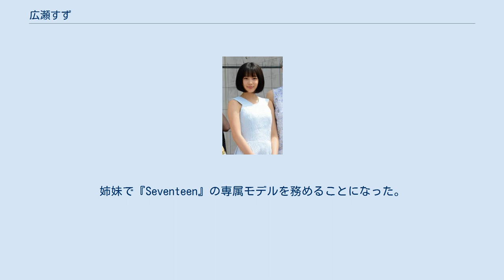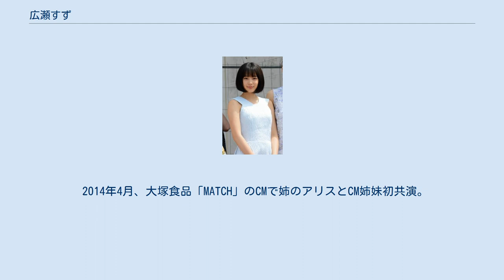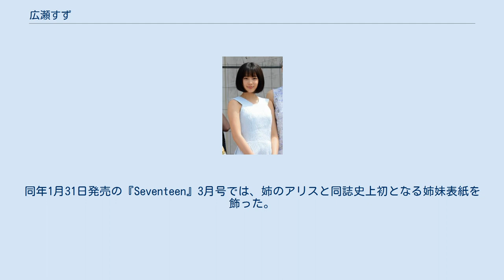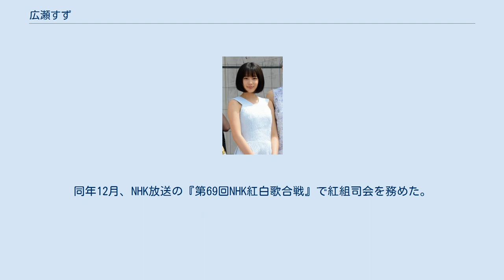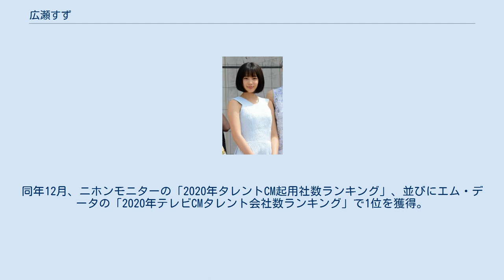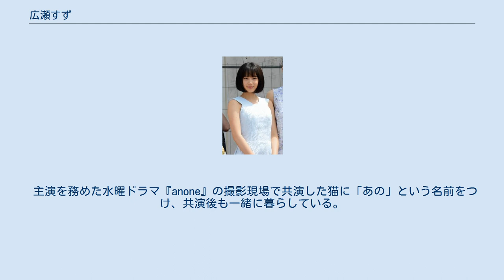広瀬すず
広瀬 すず（ひろせ すず、1998年6月19日 - ）は、日本の女優、ファッションモデル。
静岡県静岡市清水区出身。
フォスタープラス所属。
実姉は女優でファッションモデルの広瀬アリス。
 姉のアリスが専属モデルをつとめていた雑誌である『Seventeen』のイベントに母と来場した際、アリスが所属していた現所属事務所の社長から声をかけられたことがきっかけで芸能界に入った。
 2012年8月、『Seventeen』の専属モデルオーディション「ミスセブンティーン2012」のグランプリを受賞し、同誌専属モデルとして芸能界デビュー。
姉妹で『Seventeen』の専属モデルを務めることになった。
同年、日本テレビの『天才!志村どうぶつ園』でテレビ初出演、および姉のアリスと初共演。
12月には、ベネッセコーポレーション「進研ゼミ高校講座」のCMに起用され、CM初出演を果たした。
 2013年、関西テレビ4月期ドラマ『幽かな彼女』で女優デビュー。
同年9月、映画『謝罪の王様』でスクリーンデビュー。
11月には、山下達郎の「クリスマス・イブ（30th Anniversary Edition）」ショートフィルムで自身初となる主演を務めた。
 2014年4月、大塚食品「MATCH」のCMで姉のアリスとCM姉妹初共演。
同年11月1日発売の『Seventeen』12月号で初表紙を単独で飾った。
また、同年から翌年にかけて開催された第93回全国高等学校サッカー選手権大会では、応援マネージャーを務めた。
 2015年、日本テレビ1月期ドラマ『学校のカイダン』で連続ドラマ初主演。
同年1月31日発売の『Seventeen』3月号では、姉のアリスと同誌史上初となる姉妹表紙を飾った。
同年5月、出演作『海街diary』が第68回カンヌ国際映画祭のコンペティション部門に正式出品され、公式上映に出席した。
7月、劇場版アニメ『バケモノの子』において、初めて声優を務めた。
 2015年度は、映画『海街diary』での演技が高く評価され、数多くの映画賞で新人賞を総なめにした。
また、ビデオリサーチの「2015年タレント別テレビCM広告主数ランキング」では、首位を獲得した。
 2016年3月公開の『ちはやふる』で映画単独初主演。
2016年度は、第40回日本アカデミー賞において『ちはやふる -上の句-』で優秀主演女優賞、『怒り』で優秀助演女優賞をダブル受賞した。
また、その年最も活躍し将来の活躍が期待される俳優に贈られるエランドール賞新人賞も受賞した。
 2017年3月、高校卒業後は進学せず、女優業に専念することを発表。
同年7月、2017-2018秋冬パリ・オートクチュールコレクションに参加。
同年8月、アニメ映画『打ち上げ花火、下から見るか? 横から見るか?』で初の主演声優を務め、劇中でカバーした松田聖子の楽曲「瑠璃色の地球」でCDデビューを果たした。
同年9月、出演作『三度目の殺人』が第74回ヴェネツィア国際映画祭コンペティション部門に正式出品され、公式上映に出席した。
 2018年、日本テレビ1月期ドラマ『anone』で、3年ぶりとなる連続ドラマの主演を務めた。
同年8月、パシフィコ横浜で開催される読者イベント「Seventeen夏の学園祭2018」で卒業式を実施し、10月1日発売の11月号を最後に『Seventeen』専属モデルを卒業。
同年12月、NHK放送の『第69回NHK紅白歌合戦』で紅組司会を務めた。
 2019年、前期放送のNHK連続テレビ小説100作目となる『なつぞら』でヒロインを務める。
同年10月から上演された『Q：A Night At The Kabuki』で初舞台に挑戦。
同作で第54回紀伊國屋演劇賞個人賞を受賞した。
同年12月、美容雑誌VoCEが表彰する「2019年最も美しい顔」に選出された。
また、同月にgooが発表した「2019年検索ランキング」の芸能人カテゴリでは、1位にランクインした。
 2020年1月、アパレルブランド「ルイ・ヴィトン」のアンバサダーに就任。
2020年10月6日、新型コロナウイルスへの感染が公表され、17日に仕事へ復帰した。
同年12月、ニホンモニターの「2020年タレントCM起用社数ランキング」、並びにエム・データの「2020年テレビCMタレント会社数ラ...